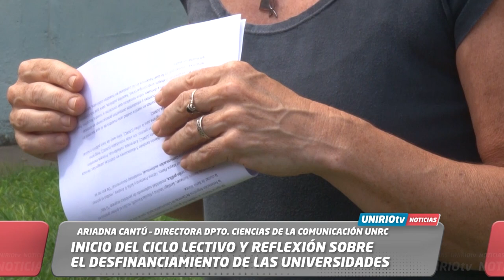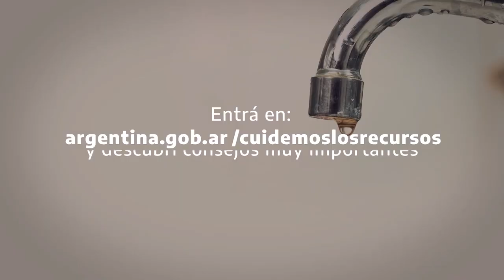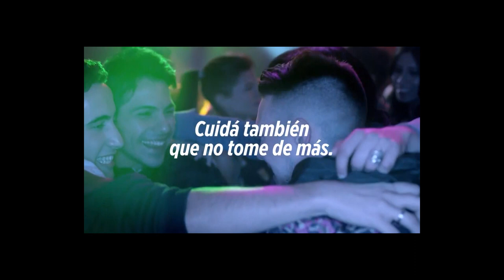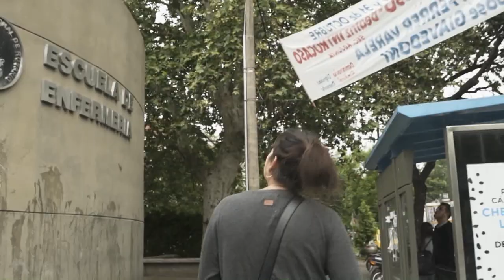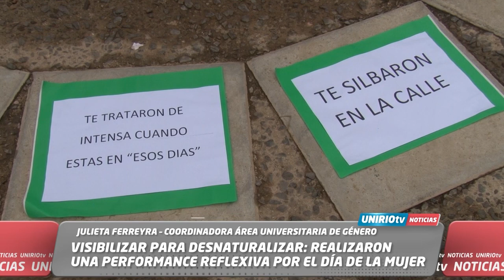UNIRIO TV NOTICIAS 19-03-2024